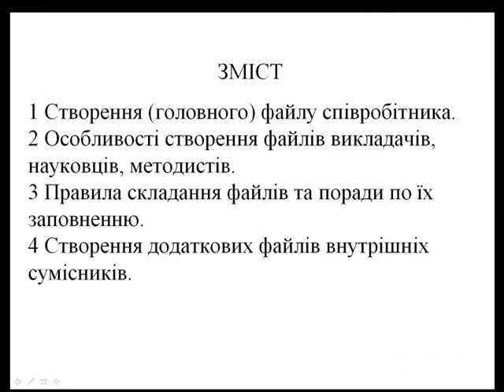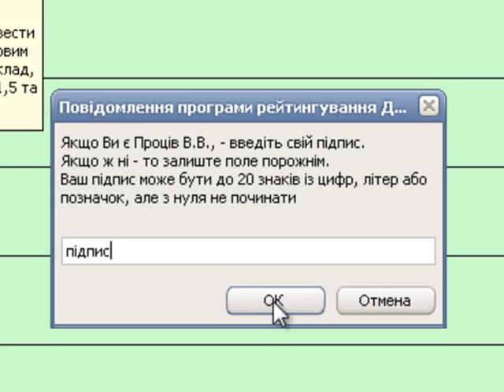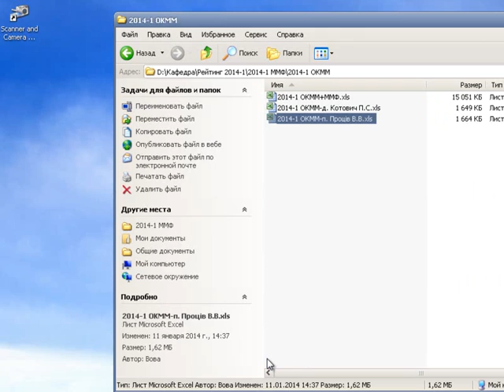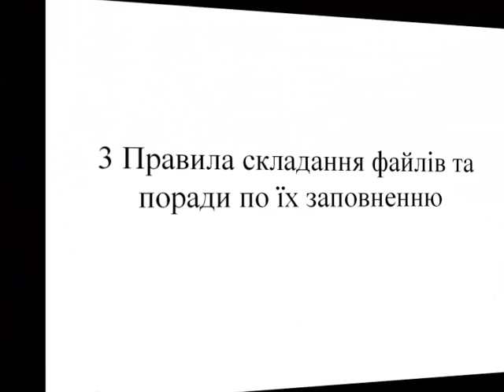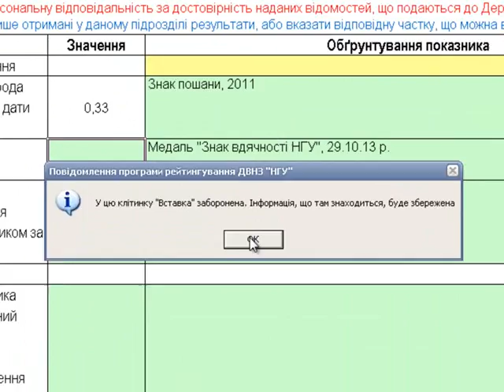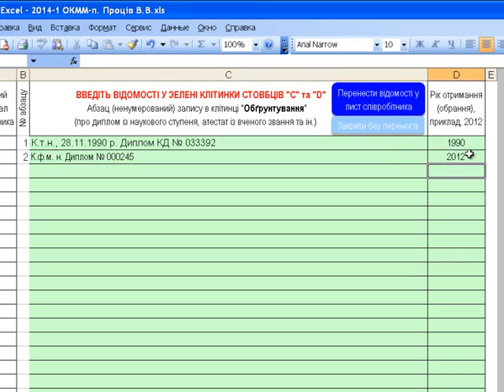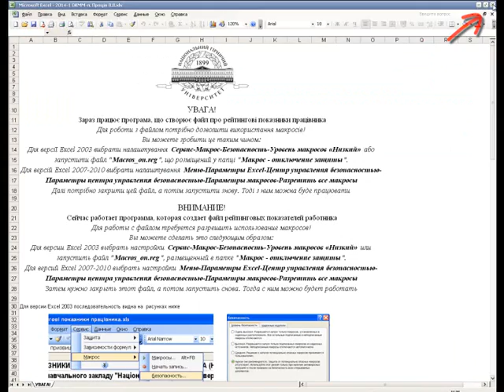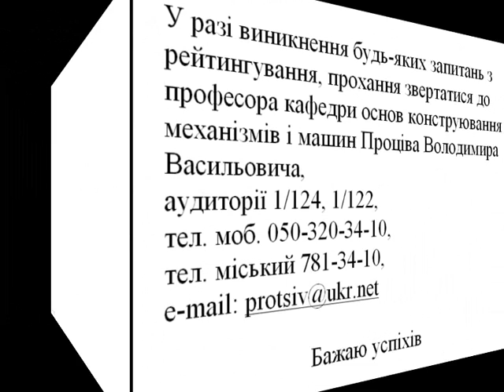Рейтинг сотрудника 2014 - 1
Компьютерная программа ведения рейтинга
(внутренний рейтинг)
Национальный горный университет
Уроки по созданию и наполнению данными файлов сотрудников